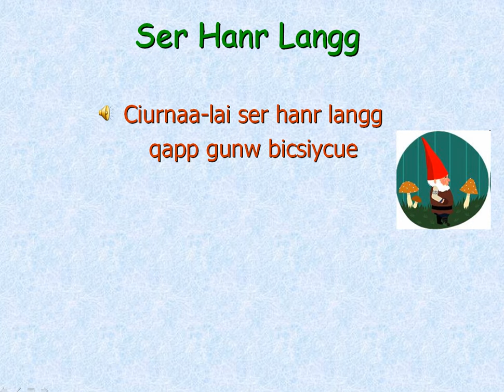世界童謠 (台語版) - ser hanr langg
quasuu liamrtak: Buncaiw
quapow: